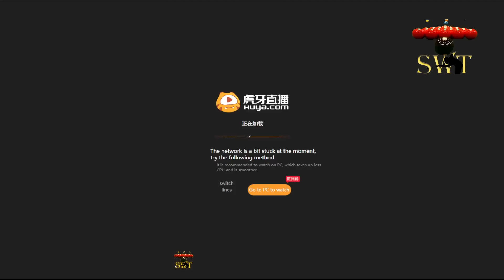เอฟวัน เทพไชยา อุ่นหนู แนวรบตะวันออก ไม่เคยเปลี่ยนแปลง ! รายการ Scottish Open 2023 รอบ 128 คน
🎱️ 🙏 สวัสดีครับ 🎱️ 🙏 สนุกเกอร์
รายการ Scottish Open 2023
รอบคัดเลือก วันที่ 31/10/66
ณ Morningside Arena เมือง Leicester ประเทศ English
🎱️ แชมป์เก่า 2022  Gary Wilson  (เอาชนะ Joe O’Connor 9-2 เฟรม)
ผู้แทงเบรกสูงสุด 147 แต้ม  Judd Trump
🎱️ 🏆💰 เงินรางวัลแชมป์ 80,000 ปอนด์ รองแชมป์ 35,000 ปอนด์
รางวัลเบรกสูงสุด 5,000 ปอนด์   ตกรอบแรก ไม่มีเงินรางวัล
🎱️ 📆 31/10/2566  รอบคัดเลือก 128 คน ใช้ระบบ 4 ใน 7 เฟรม
          - 🇹🇭 เอฟวัน เทพไชยา อุ่นหนู vs Ma Hailong
           -ประวัติที่ผ่านมา ยังไม่เคยพบกัน
           -ผลงานในรอบปีที่ผ่านมา
               - 🇹🇭 เอฟวัน เทพไชยา อุ่นหนู  แข่ง 15 นัด ชนะ 8 แพ้ 5 เสมอ 2 ครั้ง
               -Ma Hailong แข่ง 13 นัด ชนะ 4 แพ้ 6 เสมอ 3 ครั้ง
           -เทียบเคียงฟอร์มการแทงแล้ว เอฟวัน มีผลงานในรอบปีที่ผ่านมา เหนือกว่า
เล็กน้อย  เอฟวัน ต้องรักษามาตรฐานการแทง ห้ามพลาดลูกง่าย ร่างเทพต้องมา
แล้วชัยชนะจะอยู่แค่เอื้อม
           ผู้ชนะคู่นี้ ผ่านเข้ารอบ 64 คน ไปพบกับผู้ชนะระหว่าง Chris Wakelin /
Mark Joyce